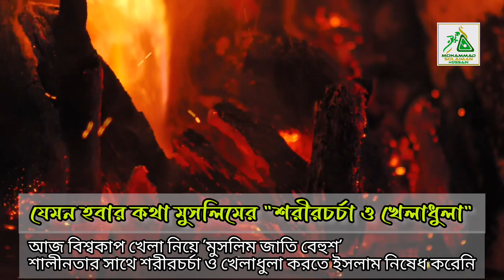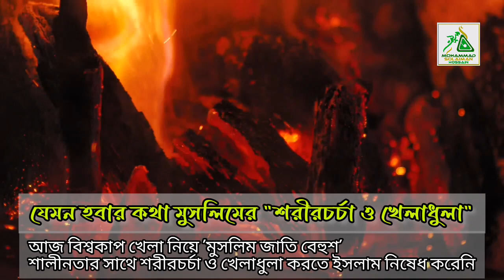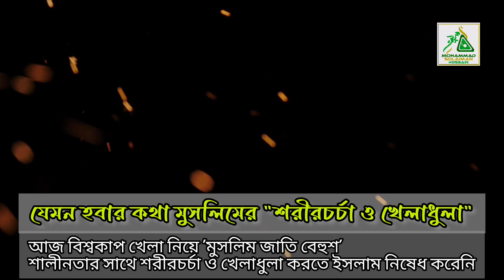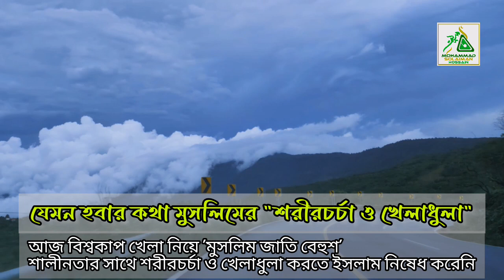যেমন হবার কথা মুসলিমের শরীরচর্চা ও খেলাধুলা | Supposed to be Physical exercise and sports of Muslim